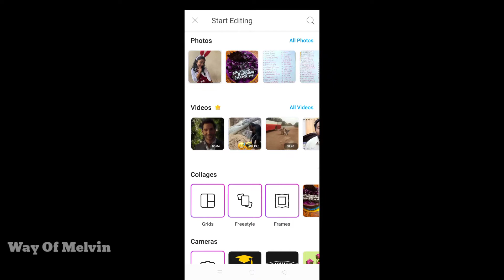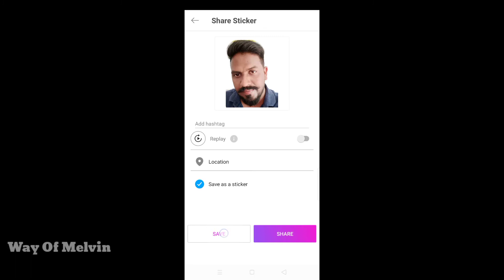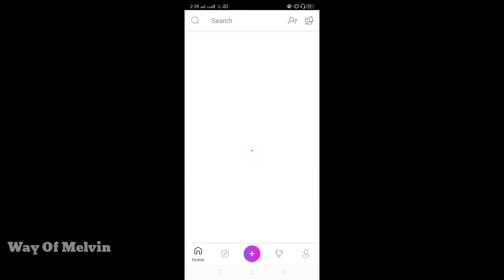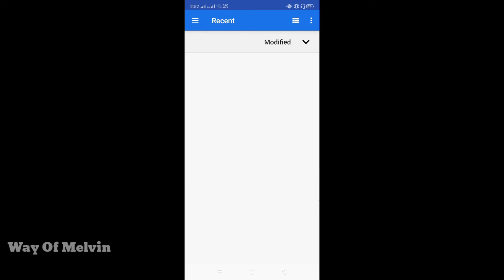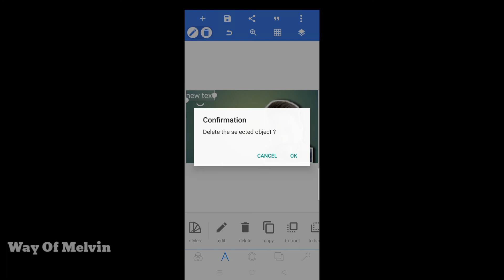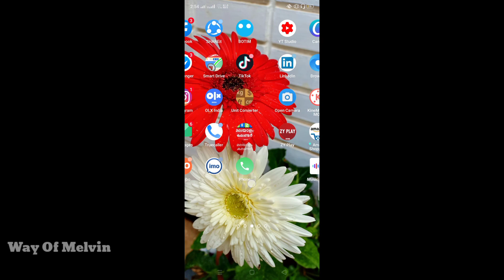How to make white outline in thumbnail photo|malayalam|with Android Phone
How to make white outline in thumbnail photo |with android phone

how to make  thumbnail in malayalam

This  application you  will  get  from  play store